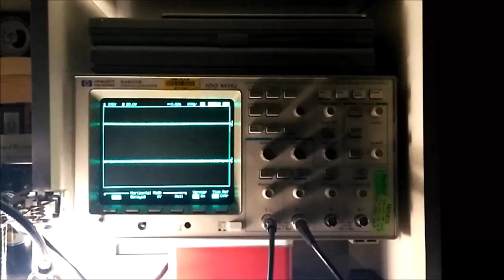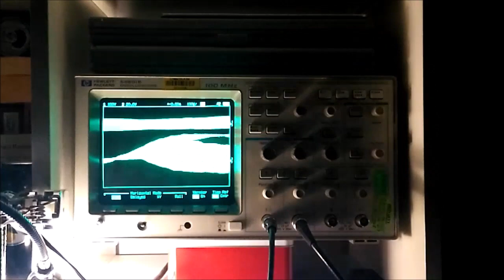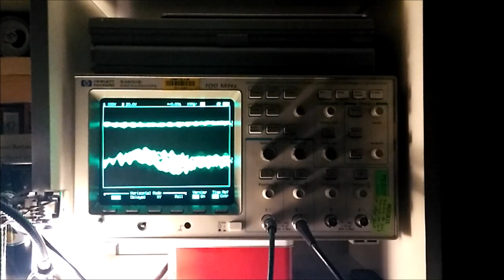Fantomane - Enclume Budda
Nocturne